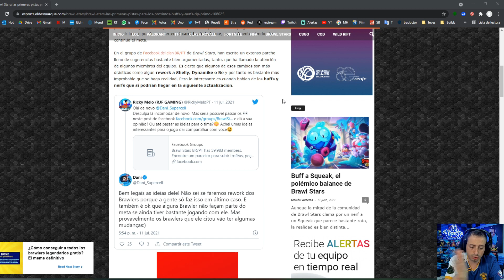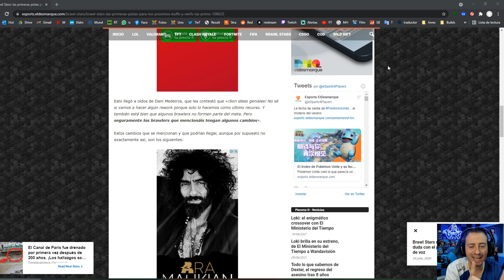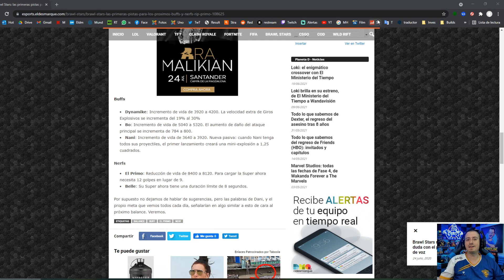EL PRIMO SERA NERFEADO CASI SEGURO ¡¡DISFRUTENLO MIENTRAS DURE!!